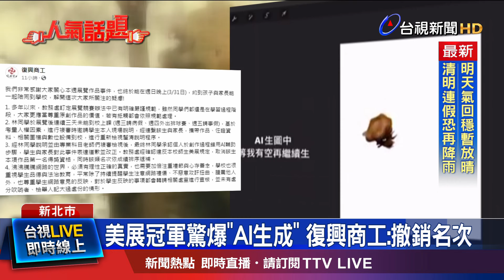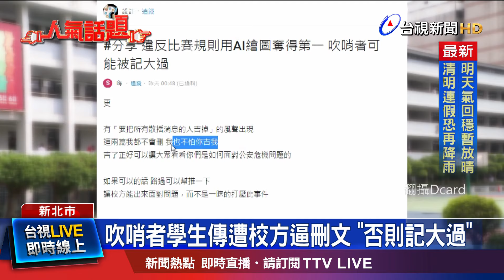7成AI生成非原創 當事人獎項撤銷.記小過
復興商工舉辦師生美展，結果卻爆出奪冠學生的作品《大鬧龍宮》，是以AI輔助完成，而且上網爆料此事的吹哨者學生，還傳出 遭到校方 要求刪除網路PO文，否則就 記大過處分，對此，學校今天(1)也緊急 出面說明！